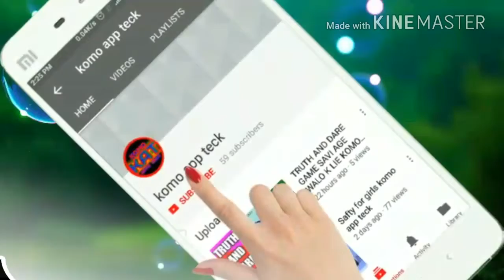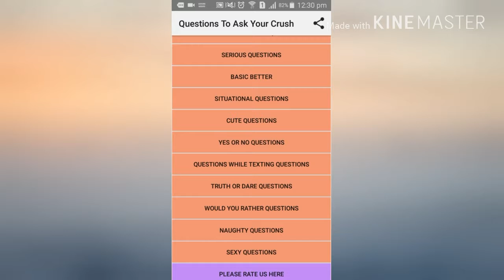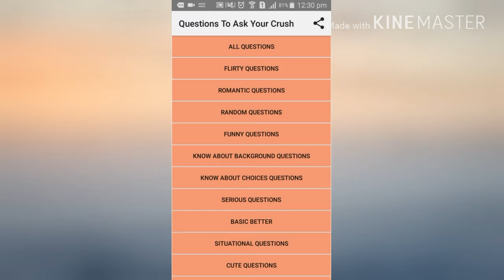Apne crush ko lover bnau use achi tarike se baat kr k.komo app teck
he friends es app me bahot kuch hai jaise ki aapko kya questions kab kaise aur kisses karna chahie jisse Usko bura na lage aur apko jawab v Mil jaai .

thank you for supporting me and watching my channel videos friends